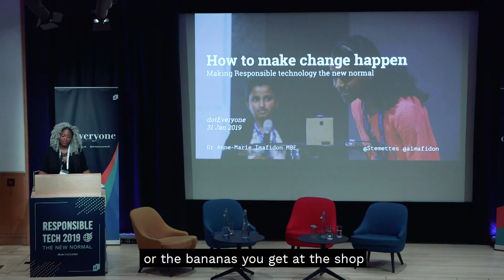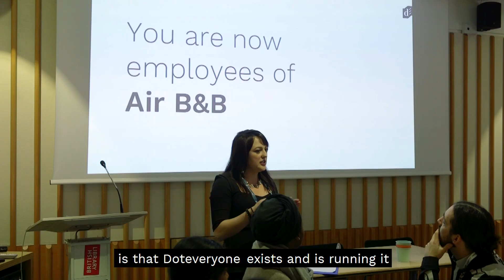Highlights from Responsible Tech 2019: The New Normal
A one-day event with Doteveryone and experts in technology, policy, data and ethics filled with inspirational and practical ideas to embed responsible technology into day-to-day practice, catalyse change across the technology industry, and make responsible technology the new normal.